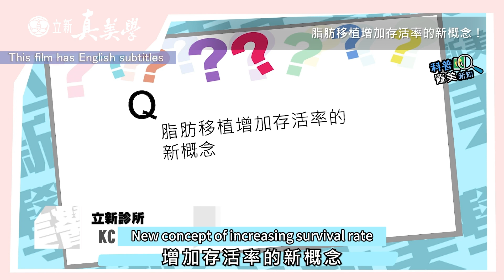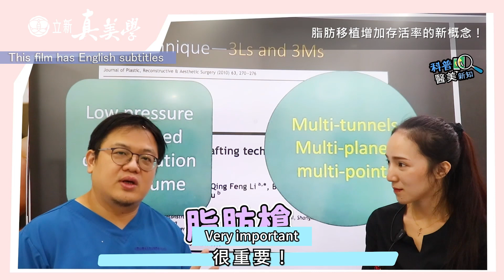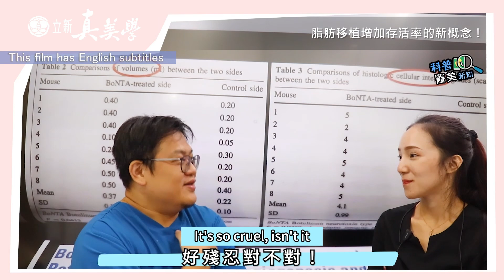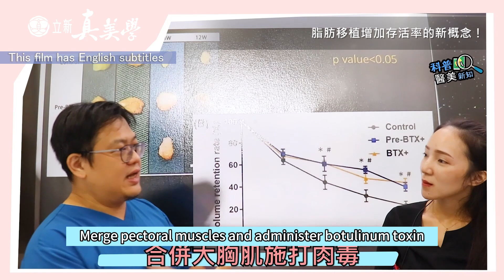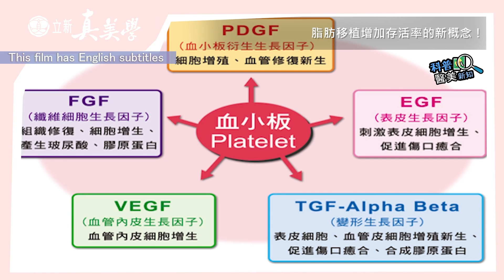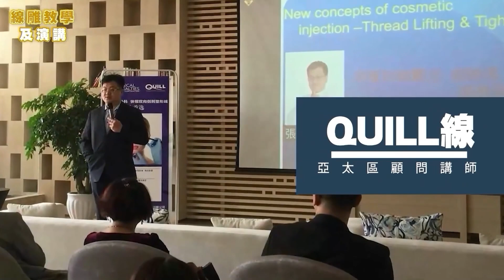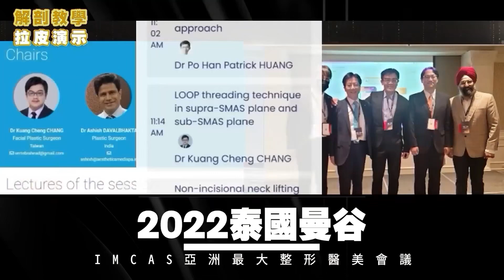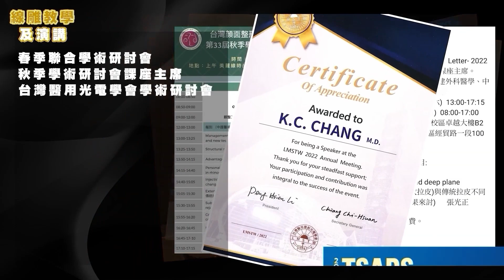脂肪管理EP1｜自體脂肪移植Autologous fat grafting or transfer可以維持多久？ 擔心自體脂肪隆乳、自體脂肪補臉 太快"消風"？ 提高脂肪存活率關鍵是"它"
要改變就聽專業醫師全面解析了許多人在進行自體脂肪移植後最關心的問題—— 脂肪存活率 。無論是 自體脂肪補臉 ，用來改善凹陷老態；或是 自體脂肪隆乳 ，打造自然柔軟胸型，脂肪的「定著率」始終是效果能否長久維持的關鍵。若缺乏正確技術與搭配，注入的脂肪有可能會在數週到數月內快速被吸收，也就是俗稱的「消風」。
為了提升脂肪存活率， 自體脂肪移植Autologousfatgraftingortransfer 有三個關鍵策略：分層、多點、少量注射，降低脂肪團壓力，提升血液供應；搭配肉毒桿菌素注射放鬆局部肌肉，減少脂肪移位與壓迫，提升定著率；結合幹細胞技術，提供脂肪細胞營養，促進重建與穩定。並非「越多脂肪越好」，正確的移植方式與術後照護才是提升效果與自然度的關鍵。這次透過實際案例，可以清楚看到改善前後的差異。（看看療程怎麼做：

0:00自體脂肪移植Autologous fat grafting or transfer可以維持多久？
1:50 有什麼方式可增加脂肪存活率？
2:07 同一個部位有方式增加脂肪存活率？
2:43 施打脂肪，應注意哪些事情？
3:42 填脂肪搭配肉毒是否可以增加存活率？
4:25 搭配肉毒還可以用在什麼部位？（看看她改變有多大： ）
5:18 除了搭配肉毒，還有什麼可以搭配？
6:20 最後總結 你必須知道的關鍵！

LINE ID 加入專人諮詢： @renewclinic